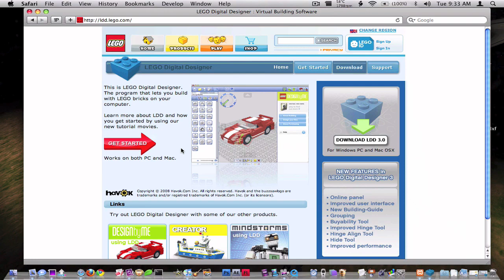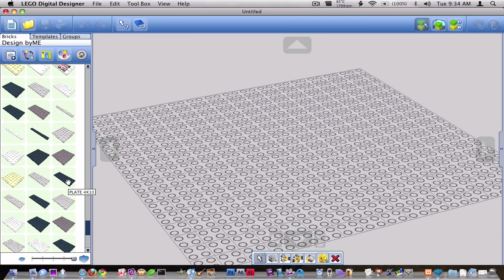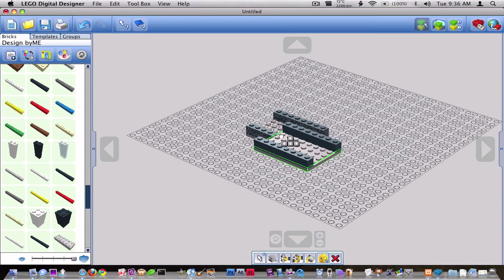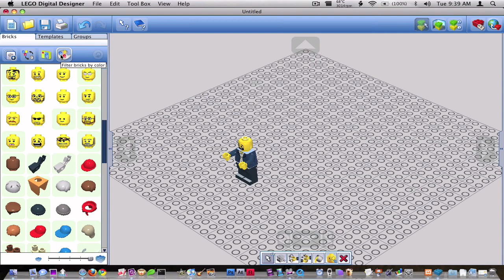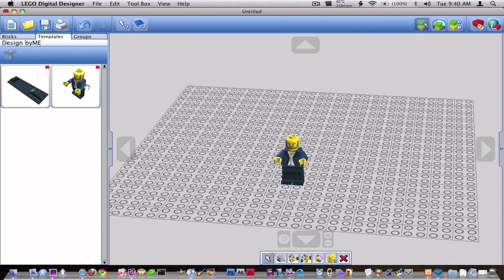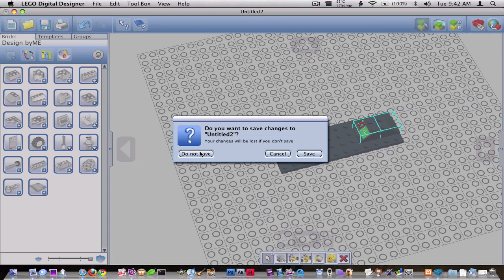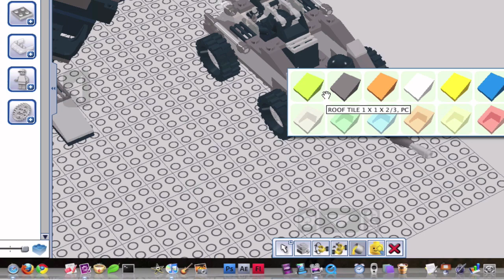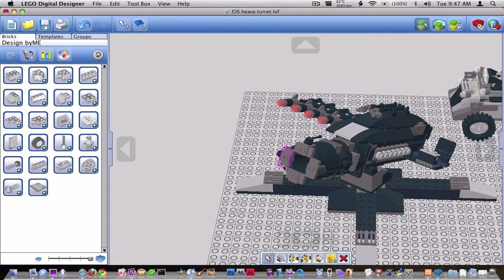How To Use LDD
In this video I'll walk you through the basics of using LDD and a few advanced techniques that makes building and editing creations faster.